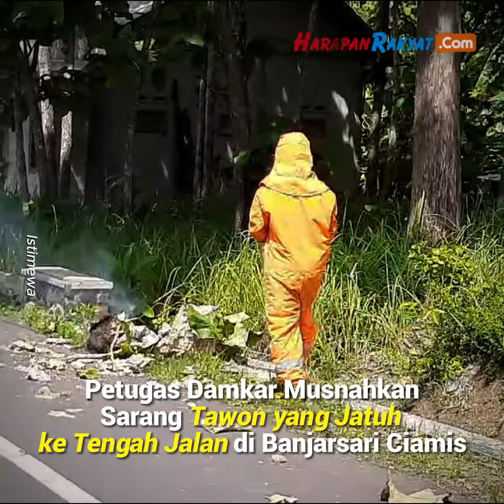Petugas Damkar Musnahkan Sarang Tawon yang Jatuh ke Tengah Jalan di Banjarsari Ciamis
Petugas pemadam kebakaran (Damkar) Pos WMK Banjarsari, Ciamis, Jawa Barat, mengevakuasi sarang tawon yang jatuh dari pohon dan tergeletak di tengah jalan raya penghubung antar desa.

Kejadian tersebut terjadi di Dusun Panamun RT 31 RW 08, Desa Kawasen, penghubung antara desa Kawasen dan Desa Cibadak Kecamatan Banjarsari.